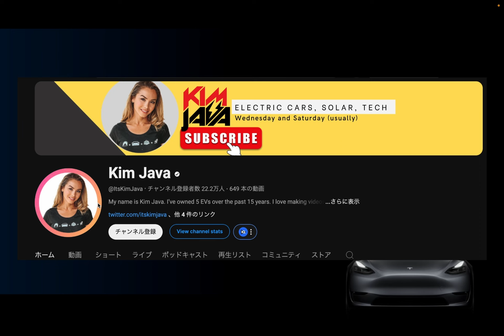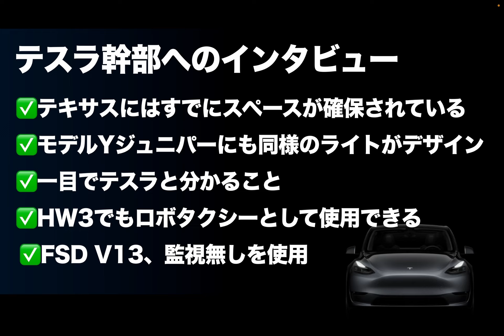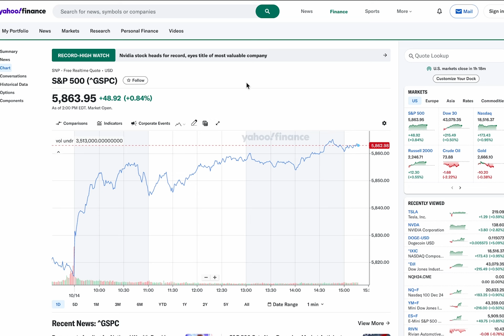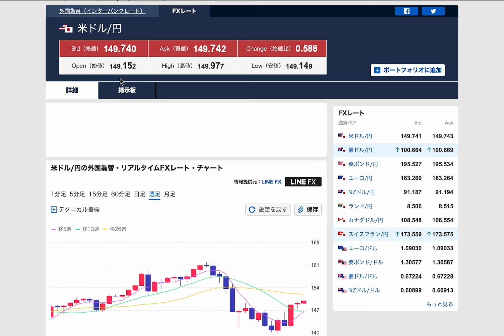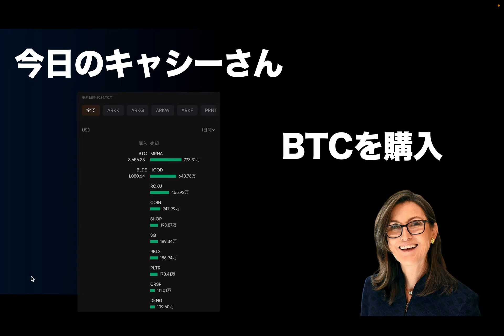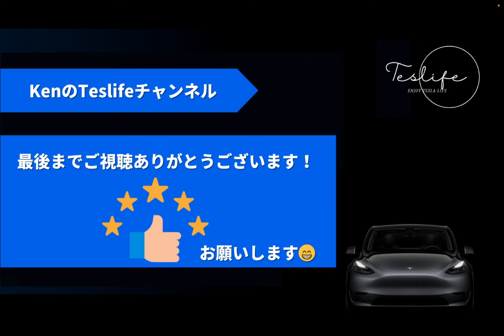全てのテスラでロボタクシー可能！ ロボタクシーイベント後の情報整理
▶︎【PR】無料で使える！MooMoo証券！

*メンバーシップでは、月に1回僕とzoomでテスラの事などを色々と情報交換しています！3つコースがありますが、スタンダードでは別途オープンチャットを用意して、そこでもコミュニケーションを取れるようにしています。

なかなか普段、テスラの事など話す人がいない！って方はぜひ一緒にテスラ情報を共有していきましょう！あなたと一緒にテスラに関する情報交換ができる事を楽しみに待っています！

01:38 ロボタクシーイベント後の情報整理
06:44 マーケットチェック
07:23 アンケートの結果
07:43 今日のキャシーさん
08:18 今日のコメント
09:45  追伸

2022年製モデルY所有、テスラ株投資など行なっています。